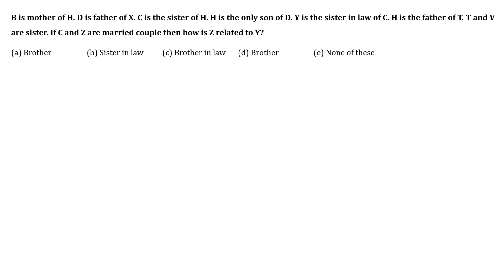Blood Relations- Class 1 for IBPS PO IBPS Clerk SBI PO SBI Clerk RRB PO RRB Clerk etc.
For Daily Current Affairs for RBI, IBPS, NABARD, SBI, SSC, and other exams :

For Weekly Current Affairs MCQs for all bank, ssc, esic, rbi, nabard, lic exams:

For PDF, please join us on Telegram @wishwisebankingexams